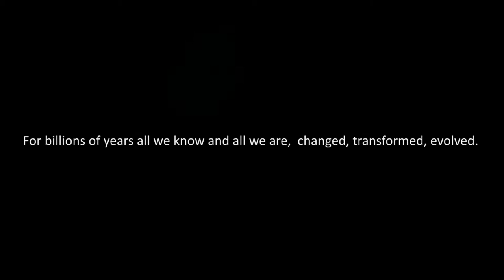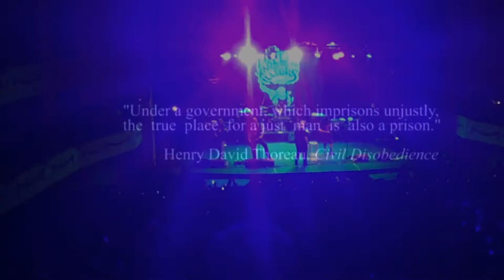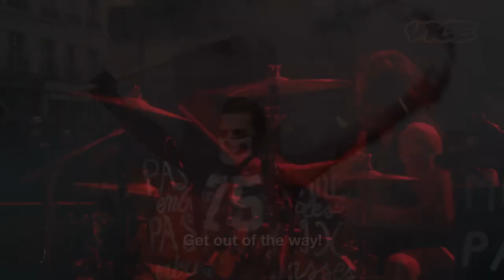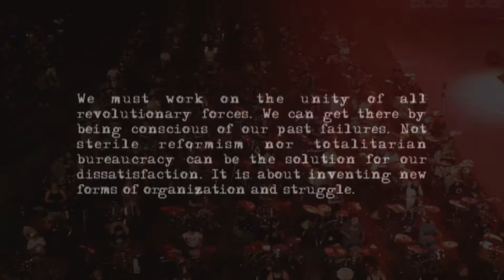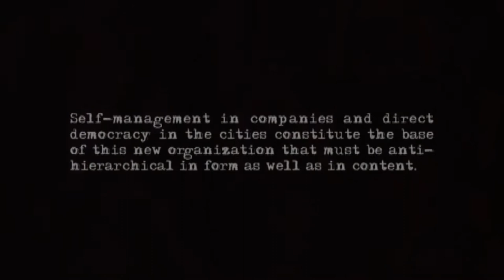Crowd sing along music for a revolution ! Mix with activism, metal, anarchism, riot, art, and love.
" Power is not to be conquered, it is to be destroyed. "

- Music (life) :
- Videos and texts :
Zeitgeist, Interreflections, On modern servitude, Riots from around the world.